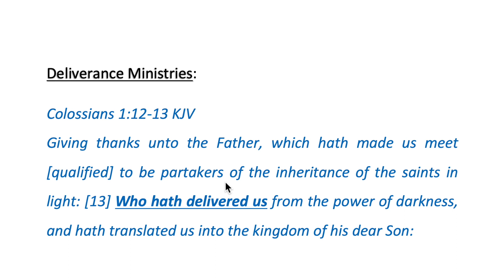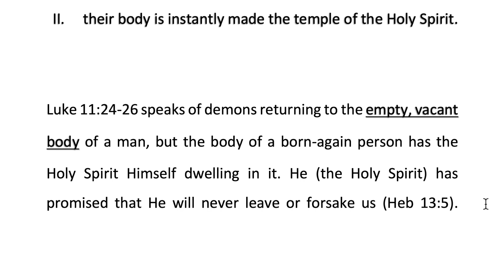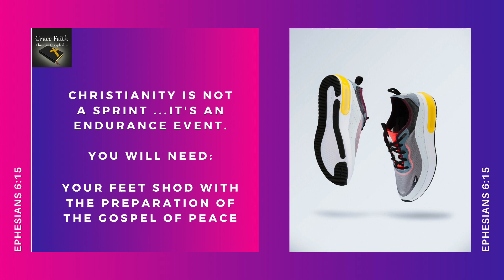DELIVERANCE ...what does the Bible say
If this post has blessed you then please help us to share the amazing truths of God's Word by sharing this post to your Facebook timeline.